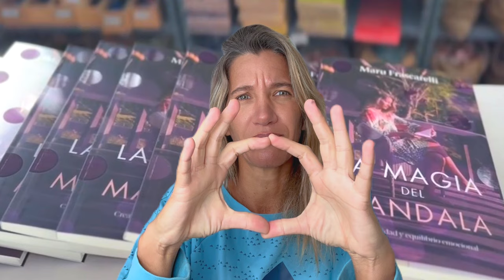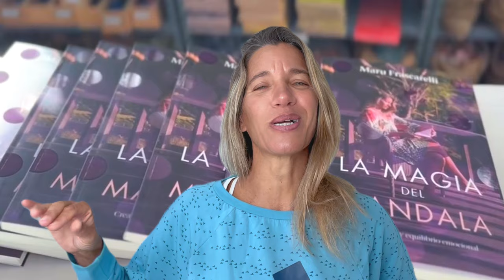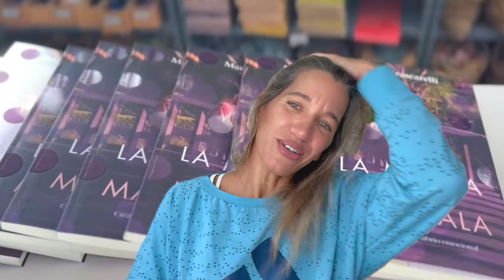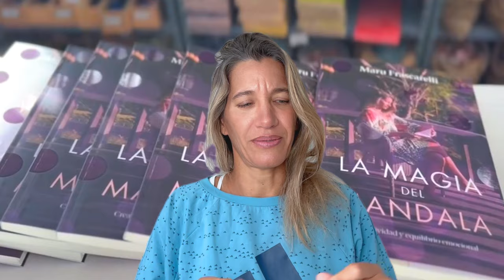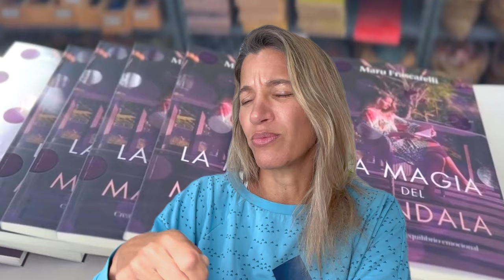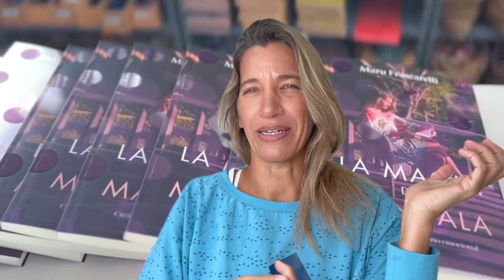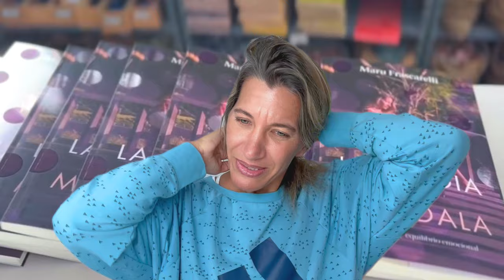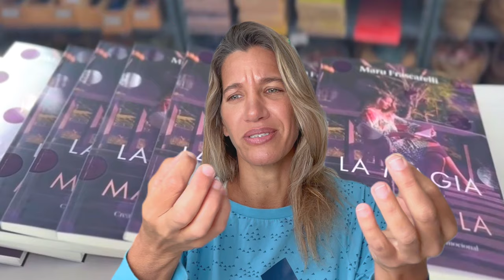EPISODIO 4: 🟢 El Cuerpo Nos Habla: Señales para el Cambio y la Evolución Personal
Te comparto mi experiencia con la única intención de que te sea útil en algún aspecto: para pensar, reflexionar, inspirarte, darte ánimo o acompañarte  de alguna manera.

Nos vemos el 21/9 en el mega evento! Anímate a viajar! Córdoba tiene lugares hermosos para recorrer.
Muy pronto estará el libro disponible en todo el mundo!!